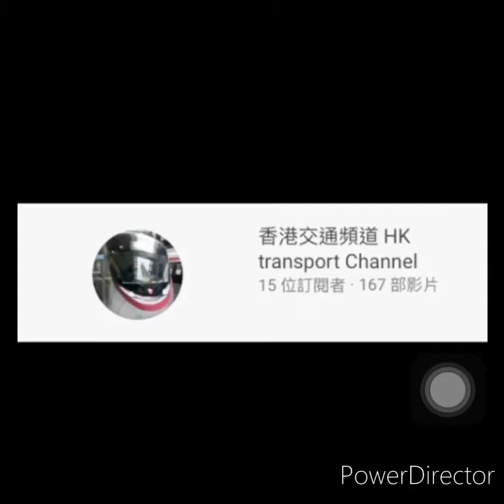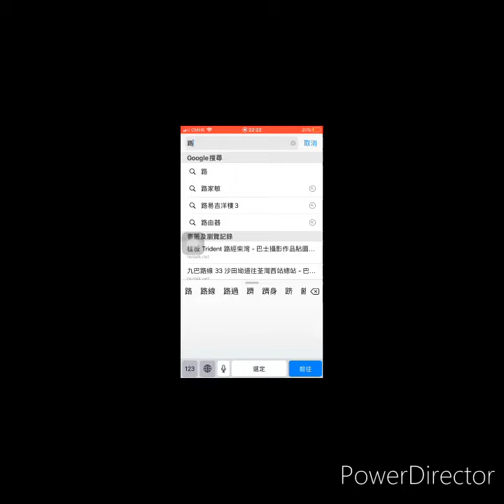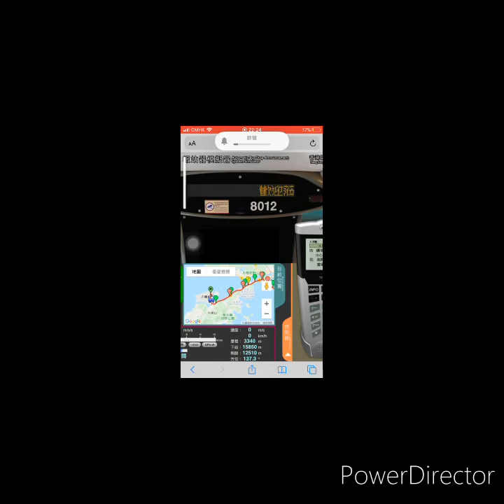Q&A回答觀眾問題